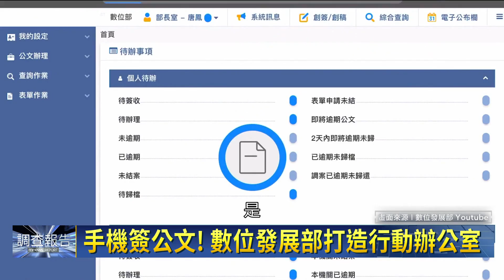建立全民數位韌性 專訪數位發展部長唐鳳｜鏡新聞調查報告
剛掛牌不到一個月的數位發展部，究竟肩負什麼任務？時常掛網的數位發展部長唐鳳，看到網友酸言酸語又是什麼反應呢？部長唐鳳接受本台專訪現身說法。